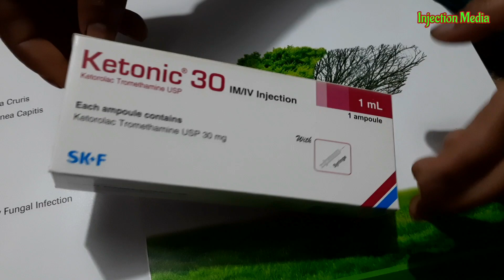Arm IM Injection Video [Ketorolac injection push ] Ep.26